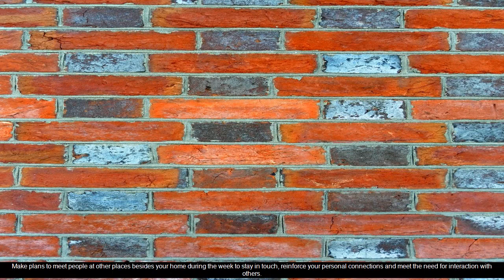🤑Home Business Enterprise Tips That Are Proven To Work🤑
home business tips in kannada
small home business tips
home based saree business tips
tips for home business

Never miss a daily video about internet marketing, making money online and entrepreneurship..

Do you want 100% free traffic without doing any work?